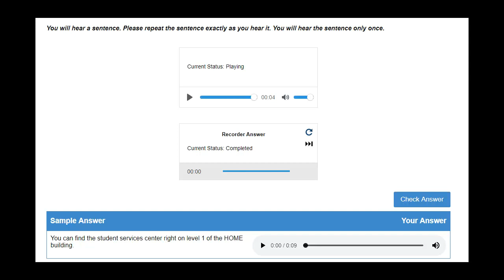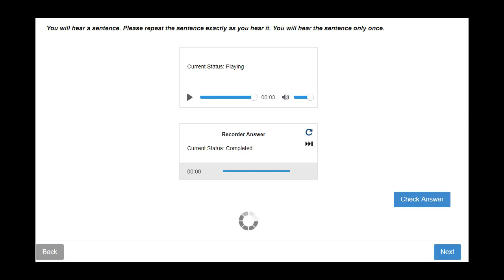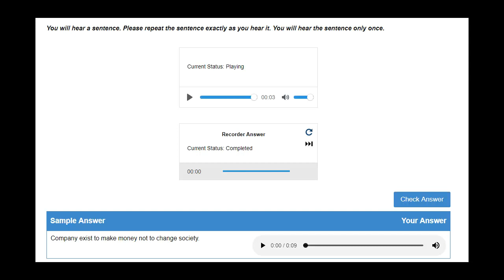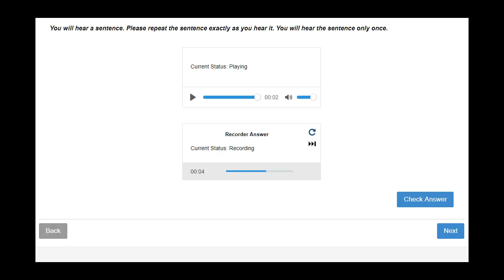PTE ACADEMIC - REPEAT SENTENCE 2018 with ANSWER - PART 20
For this item type you need to repeat the sentence you hear.

The audio begins to plays automatically. When the audio finishes, the microphone opens and the recording status box shows “Recording”. Speak into the microphone immediately (there is no short tone) and repeat exactly what you heard.

You should speak clearly. There is no need to rush.

Finish speaking before the progress bar reaches the end. The word “Recording” changes to “Completed”.

You are not able to replay the audio. You are only able to record your response once.